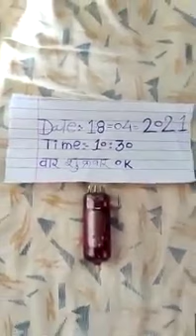Red Mercury All Test Available Call Me 📞📲8919111784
Red Mercury

Red Mercury

Red Mercury

Red Mercury

Red Mercury

Red Mercury

[30/03, 10:31] Sonup Pawar: Kali Haldi 💯 Original All Test Available call me 📞 📲 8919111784

Kali Haldi 💯 Original 4 test

Kapoor test look test paper test David test available call me 📞📲 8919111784
[30/03, 10:33] Sonup Pawar: Kali Haldi 💯 Original 4 test available call me 📞📲 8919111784

Kanpur test

Paper test

Darwin test

Paper test

Coconut test

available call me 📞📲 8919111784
[30/03, 11:59] Sonup Pawar: Red Mercury All Test Available call me 📞📲 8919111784
[30/03, 12:01] Sonup Pawar: Red Mercury All Test Available call me 📞📲 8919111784

Gold test

Garlic test

Aaina test

Red Mercury 💯 Original All Test Available call me 📞📲 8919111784
[31/03, 15:46] Sonup Pawar: Red Mercury 💯 Original All Test Available call me 📞📲 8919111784

Red Mercury lahsun test

Red Mercury gold test

Red Mercury mirror test
[13/04, 21:09] Sonup Pawar: Kali Haldi 💯 Original All Test Available call me 📞 📲 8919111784

[13/04, 21:09] Sonup Pawar: Kali Haldi 💯 Original 4 test available call me 📞📲 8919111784

Kanpur test

Paper test

Darwin test

Paper test

Coconut test

[13/04, 21:09] Sonup Pawar: Red Mercury All Test Available call me 📞📲 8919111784

Gold test

Garlic test

Aaina test

[13/04, 21:09] Sonup Pawar: Red Mercury 💯 Original All Test Available call me 📞📲 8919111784

[15/04, 22:46] Sonup Pawar: Sulemani stone Original All Test Available call me 📞📲 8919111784
[15/04, 22:47] Sonup Pawar: Sulemani stone
Sulemani stone

Sulemani stone

Sulemani stone
[15/04, 22:47] Sonup Pawar: Sulemani stone needle test

Sulemani stone
[15/04, 22:50] Sonup Pawar: Sulemani stone needle test

Sulemani stone water test

Sulemani stone Neelkanth artist test

Sulemani stone hair cutting test

Sulemani stone blood test

Sulemani stone Original All Test Available call me 📞📲 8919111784